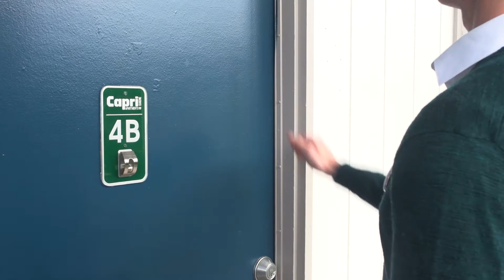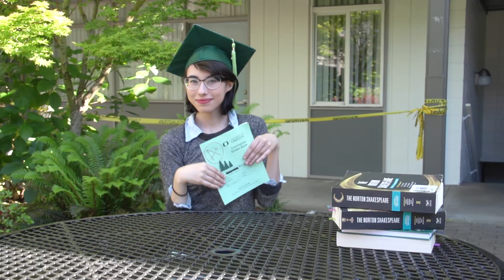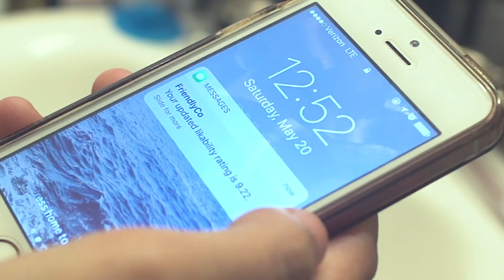Likable | Short Film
A young woman is given knowledge by a strange man. Pretty much everything else is a spoiler.

A project featured in the 2017 University Film Organization Film Festival at the University of Oregon.

Directed and produced by Rachel Elkins
Written and produced by Daniel Miniot
Starring Mia Vicino and Jeremiah Lieberman
Featuring Elizabeth Freeman and Kai Burley
Shot by Kyle Swartz
Edited by Elizabeth Freeman